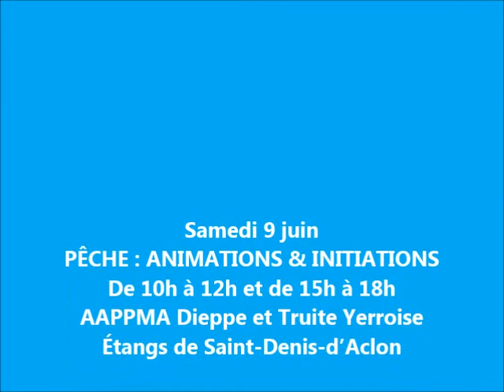Teaser Faites du Nautisme 2018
Faites du Nautisme à Quiberville ! Le Terroir de Caux vous présente son programme à l'occasion de l'événement Faites du Nautisme de la Station Nautique Dieppe Caux le Tréport les 9 et 10 juin 2018. Venez nombreux !